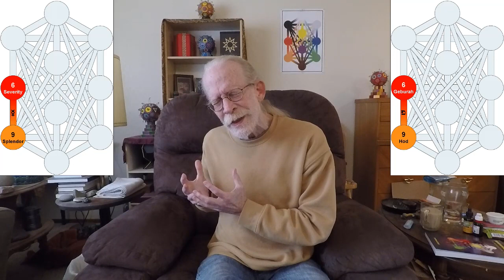41: Gates 86-90